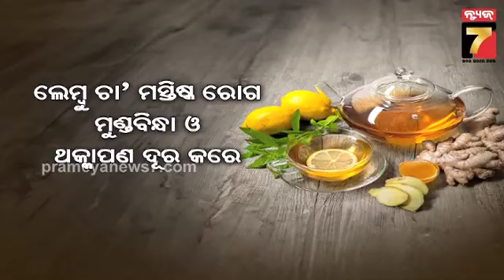ଲେମନ ଟି' ଶରୀର ପାଇଁ କେତେ ଉପକାରୀ | Lemon Tea | PrameyaNews7